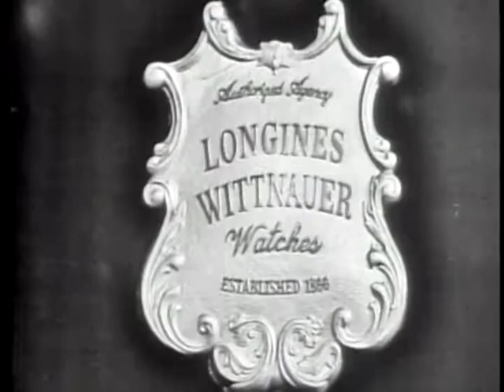LONGINES CHRONOSCOPE WITH JAMES A. FARLEY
LONGINES CHRONOSCOPE WITH JAMES A. FARLEY - National Archives and Records Administration 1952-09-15 - ARC Identifier 95782 / Local Identifier LW-LW-139 - TELEVISION INTERVIEW: William Bradford Huie and Henry Hazlitt talk with James A. Farley, former U.S. Postmaster General, and Rep. Leo W. O'Brien (Democrat N.Y.) on recent developments in the presidential campaign, comments on defections from the southern Democratic factions, interpretation of the vote for the re-election of Sen. Joseph McCarthy, aftermath of Taft-Eisenhower meeting, and an analysis of the New York situation in the presidential election. DVD copied by IASL Master Scanner Katie Filbert.